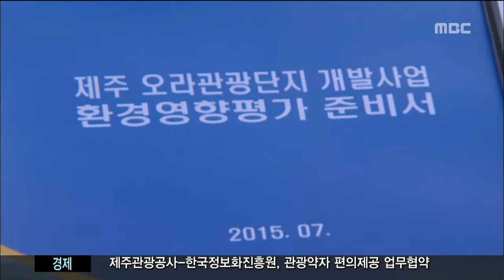제주MBC 리포트 오라 관광단지 사전 검토 실효성 논란 현제훈